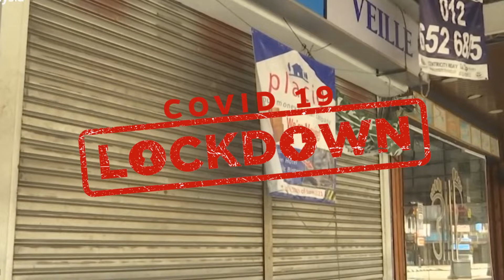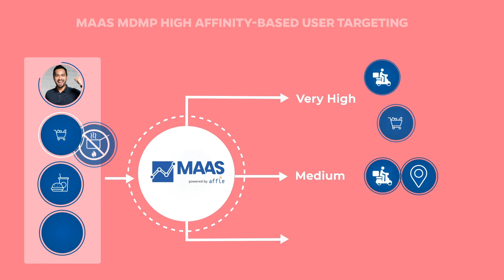KFC Leveraged MAAS Platform To Deliver Happiness & Togetherness